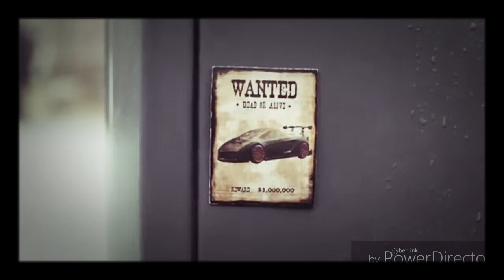Hide and seek police car Lamborghini music video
Scary songs